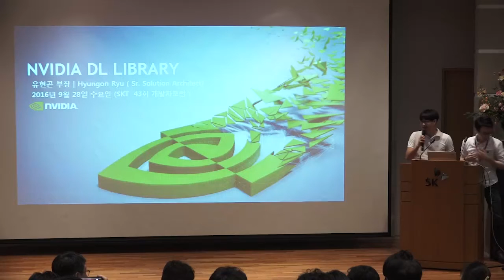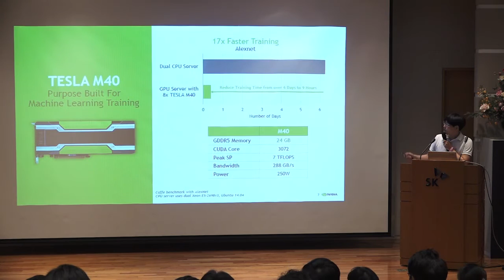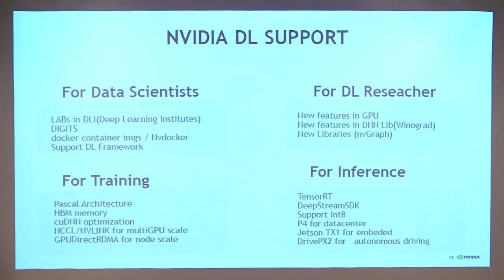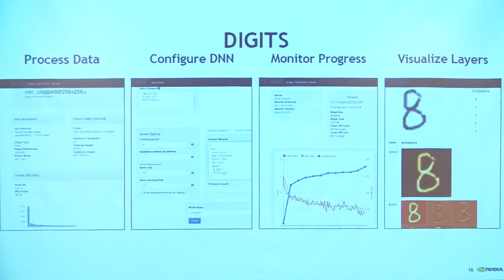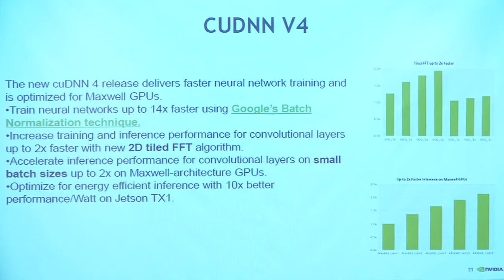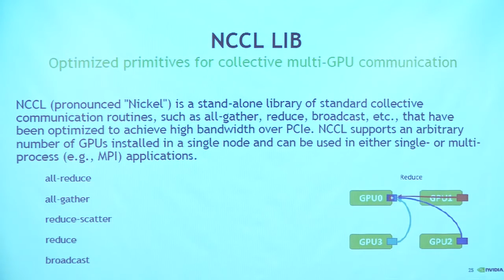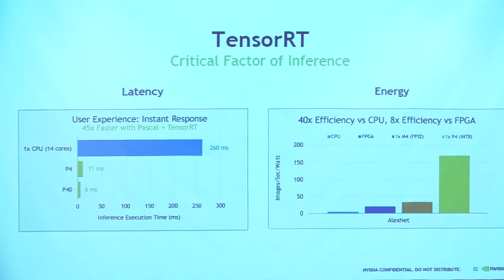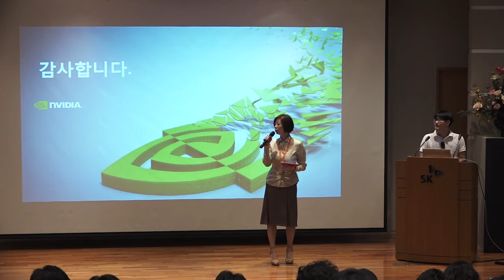[제 43회 TDF] 10. 류현곤 NVIDIA 부장 - NVIDIA의 Deep Learning Library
SK텔레콤에서 주최한 제 43회 T dev forum의 강연 영상입니다.
9월 28일 수요일, 을지로 SKT본사에서 진행 됐으며 '인공지능'을 주제로 하고 있습니다.